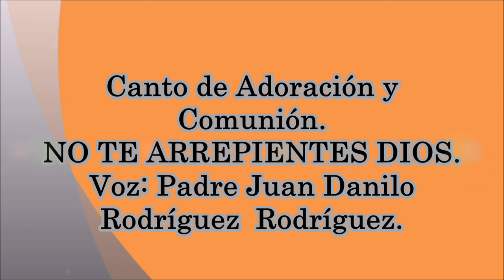Canto de Adoración y Comunión. No te arrepientes Dios. Padre Juan Danilo